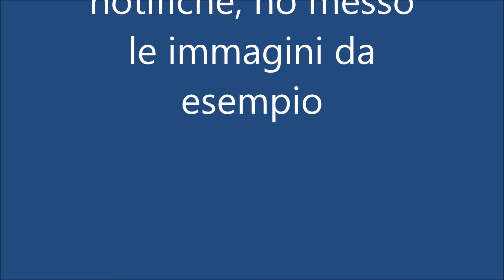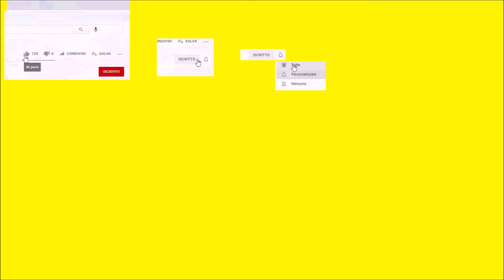spiegazione come iscriversi e attivare la campanellina By Andre92345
In questo video vi faccio vedere semplicemente come iscrivervi
e attivare la campanellina